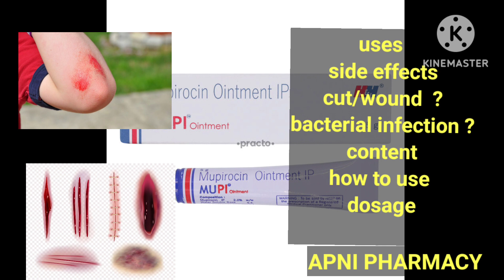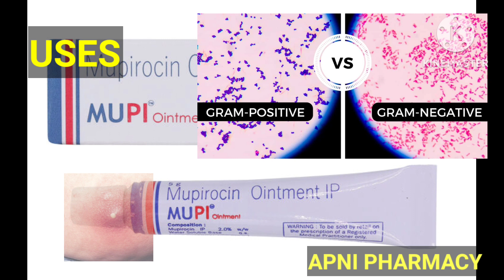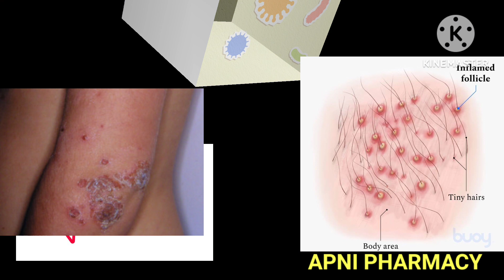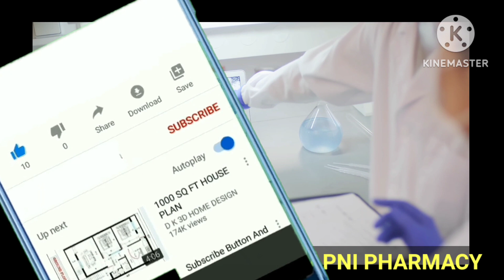Mupi Ointment: त्वचा के संक्रमण का एक अचूक इलाज |mupi ointment uses in hindi |Mupirocin ointment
In this video we discussed about the Mupi ointment uses and side-effects and how to use and many more

Topics covered:-

1.Mupi ointment uses in hindi

2.Mupirocin ointment ip uses in hindi

3.Mupirocin ointment uses

4.mupi ointment how to apply

5.mupirocin ointment side effects

Time codes:-
00:00 introduction
00:35 about mupi ointment
00:43 about mupirocin
01:15 other brands names of mupi ointment
01:30 Uses of mupirocin ointment
02:10 side-effects of mupi ointment
02:31 how to use mupirocin ointment

Hello
Am zama

APNI pharmacy